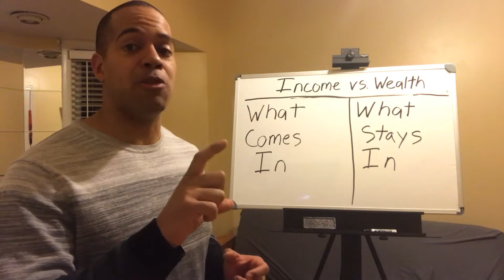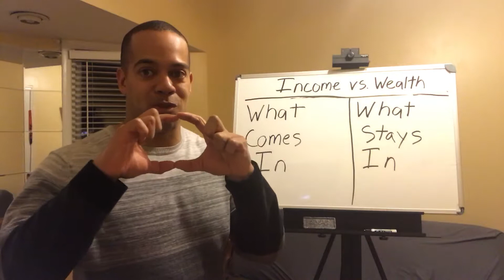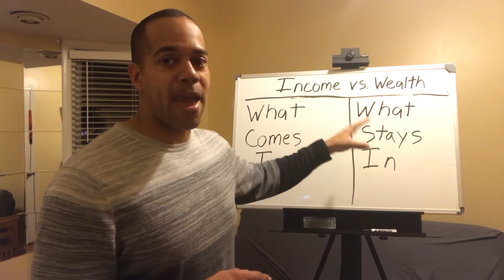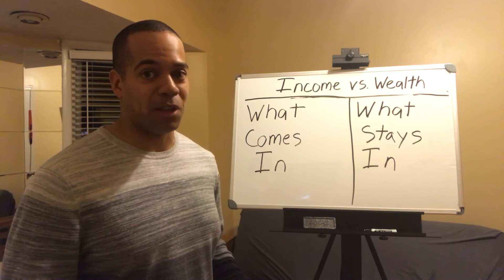Income vs Wealth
This video talks about the difference between Income and Wealth.  Sometimes we think they are the same but income is how much money comes in and wealth is how much money stays in.

Take a look at my links and some of the items/companies in my investment portfolio:

1. Facebook: The Five Dollar Journey

2. Twitter: @anomaly197711

7. (Mutual Funds) Betterment.com

9. (REIT) Fundrise.com

10. (REIT) Realtymogul.com

11. Axa Equitable: Mutual Funds, IRA, Financial Advising